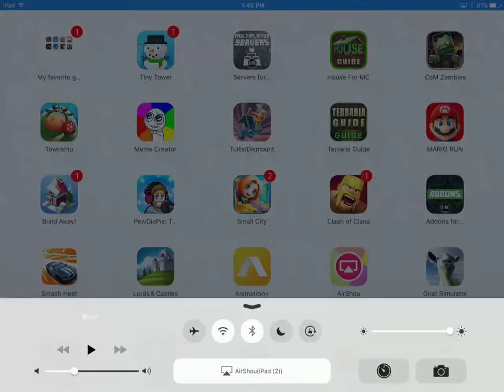Goat simulator pt.2 Turning from a town goat to a city goat!!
Thanks again SOO MUCH FOR THE INSPERATIONAND POSITIVE COMMENTS